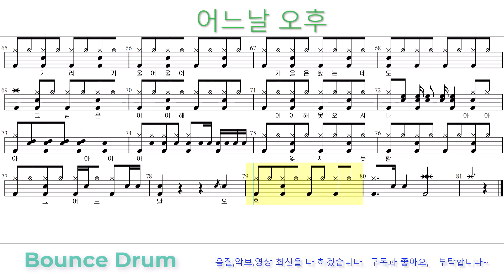김세환 어느날 오후44 드럼 커버 드럼소리 제거된 악보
반갑습니다, Nice to meet